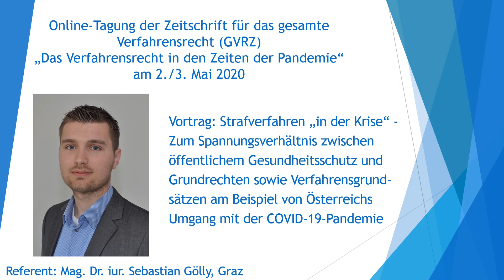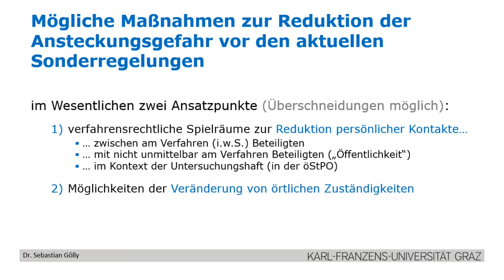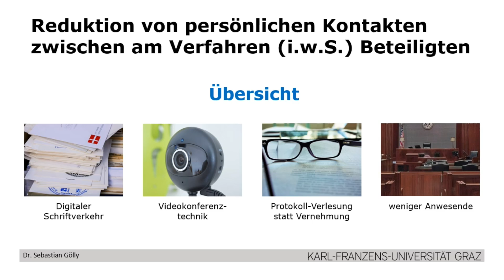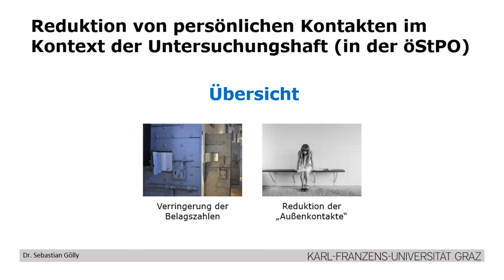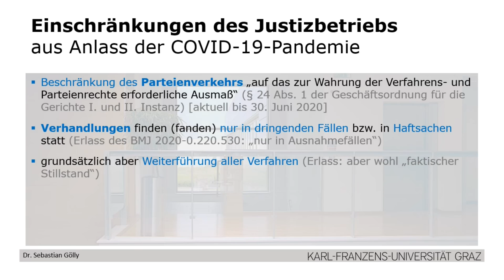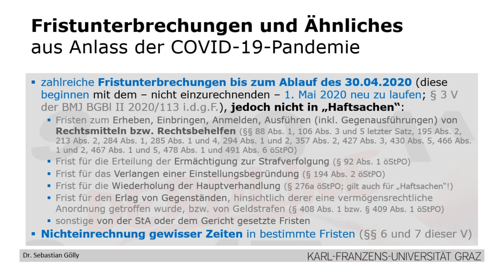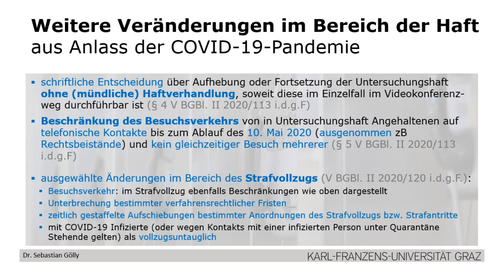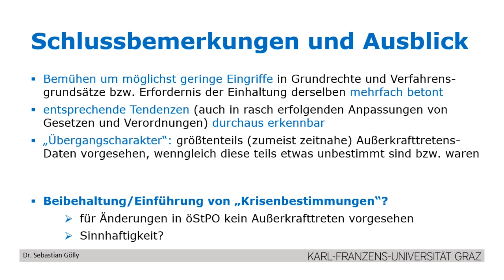Dr. Sebastian Gölly: Spannungsverhältnis zwischen öffentlichem Gesundheitsschutz und Grundrechten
Vortrag von Mag. Dr. iur. Sebastian Gölly im Rahmen der Online-Tagung "Das Verfahrensrecht in den Zeiten der Pandemie" der Zeitschrift für das gesamte Verfahrensrecht (GVRZ) am 2./3. Mai 2020: "Strafverfahren „in der Krise“ - Zum Spannungsverhältnis zwischen öffentlichem Gesundheitsschutz und Grundrechten sowie Verfahrensgrundsätzen am Beispiel von Österreichs Umgang mit der COVID-19-Pandemie". Am Samstag, 2. Mai 2020, besteht zwischen 13 und 14 Uhr Gelegenheit zur Diskussion mit dem Referenten durch die Kommentarfunktion.

Die Beiträge erscheinen in Heft 2/2020 der GVRZ. Bei der GVRZ handelt es sich um eine Online-Zeitschrift im Verlag Dr. Otto Schmidt, die im Volltext im juris-Hochschulmodul enthalten ist.
Das Organisationsteam dankt Dipl.-Psych. Alica Mohnert, Mag. iur., LL.M. (CUPL) für die technische Unterstützung der Tagung!